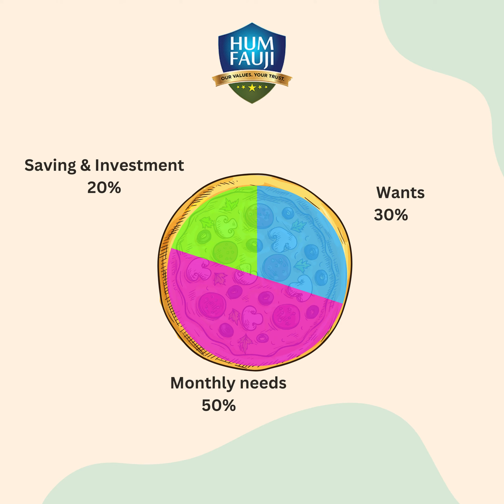When it Comes to Saving money | Solid Financial Investment Strategy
Are you ready to make your money work for you? It's time to develop a solid investment strategy that can help you grow your wealth and achieve your financial goals. Start building your investment strategy today and set yourself up for a prosperous future. Your financial success awaits!